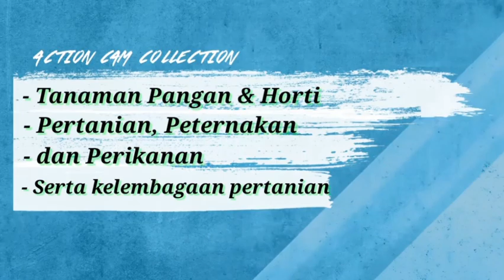PERTANIAN ORGANIK | MEMANFAATKAN LIMBAH PASAR DAN RUMAH TANGGA UNTUK KOMPOS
Berikut ini cara bertani atau pertanian organik dengan memanfaatkan limbah pasar dan limbah rumah tangga untuk di buat pupuk kompos agar tanaman menjadi lebih sehat dan hasil panennya pun baik juga sehat untuk dikonsumsi.